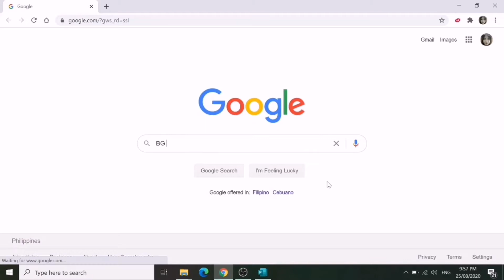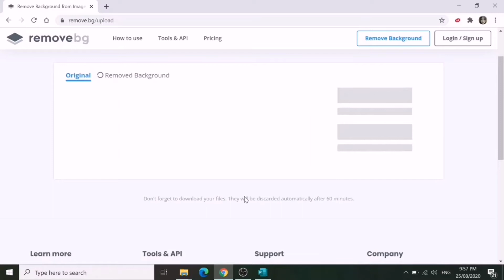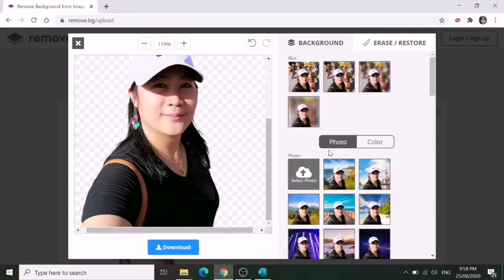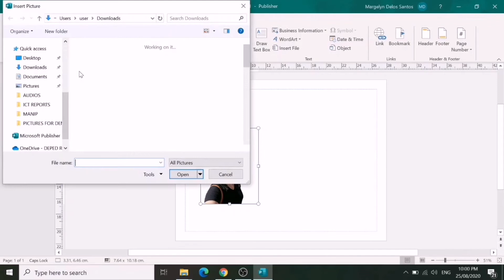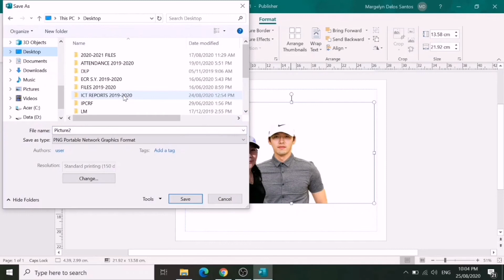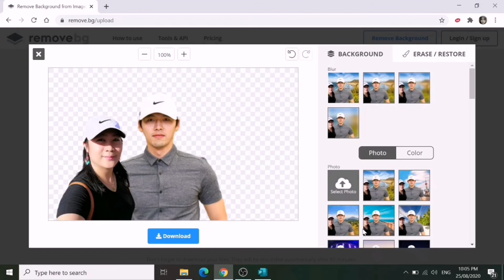Removing/Adding Background of Photos/ Manip Tutorial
This video will show you how to remove and add background of your photos using background remover.